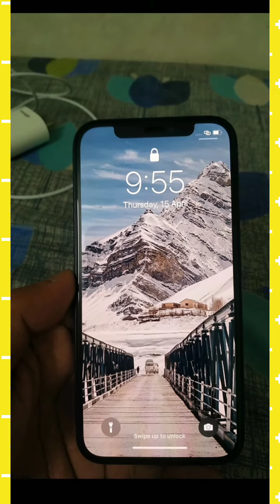Apple iPhone 12 in flipkart 67999/